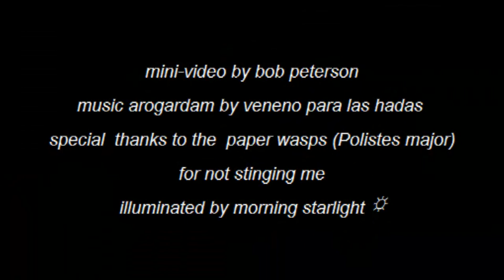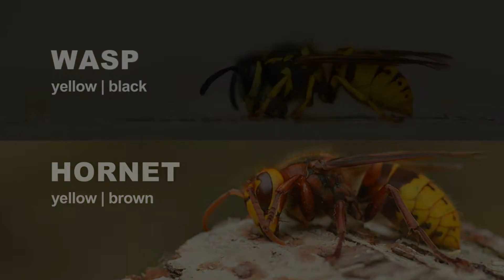"Benevolent Buzz: Unveiling the Social World of Vespidae Wasps"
Vespidae is a family of social wasps, encompassing species like yellowjackets, hornets, and paper wasps. These insects are known for their complex social structures, with colonies consisting of queens, workers, and males. They belong to the order Hymenoptera, which also includes bees and ants. Vespidae species build nests, often using a paper-like material, and their colonies typically last for a single season. The life cycle involves fertilized eggs developing into queens and workers, while unfertilized eggs become males. These wasps are beneficial in controlling pest populations through their carnivorous larvae. They feed on nectar and use their stingers for defense and hunting. While playing important ecological roles, some Vespidae species can be considered pests if their nests are in close proximity to human activities.